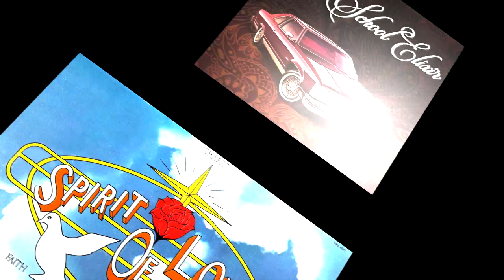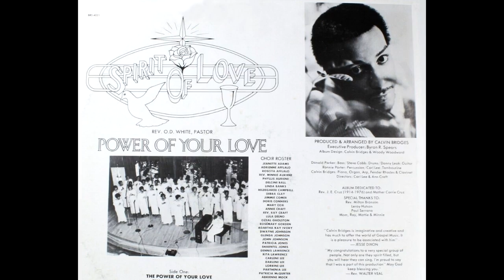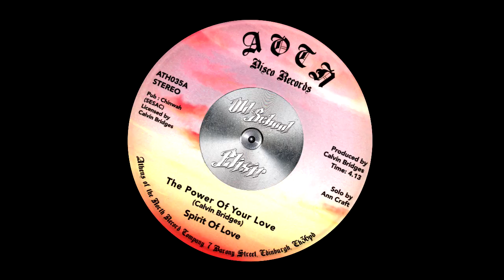SPIRIT OF LOVE Feat. ANN CRAFT - THE POWER OF YOUR LOVE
1978 " The power of your love " Lp / Buy great 7inch reissue
Written-By, Producer, Arranged By, Design, Piano, Organ, Synthesizer [Arp], Electric Piano [Fender Rhodes], Clavinet – Calvin Bridges  / Vocal solo by Ann Craft